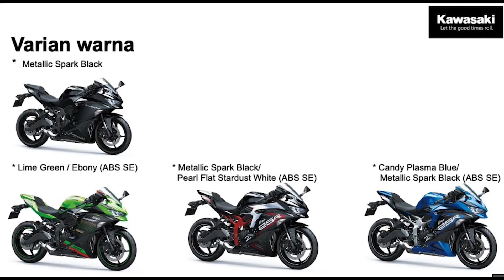เปิดตัว New Kawasaki Ninja ZX-25R อย่างเป็นทางการที่อินโดฯ 51 แรงม้า ราคาเริ่มต้นประมาณ 208,000 บาท!